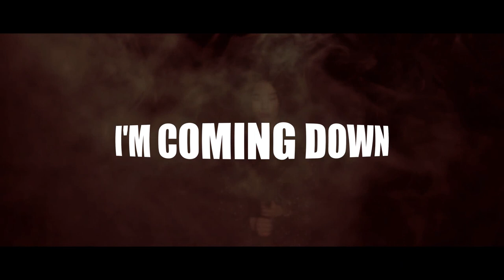JD MILLER - Enemy (lyric video)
Produced by David Mihajlov & Peter Halldén